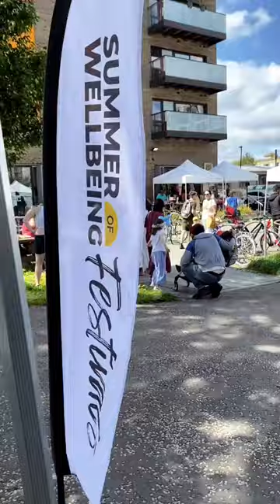Summer of Wellbeing Festival 2023 | WellOne